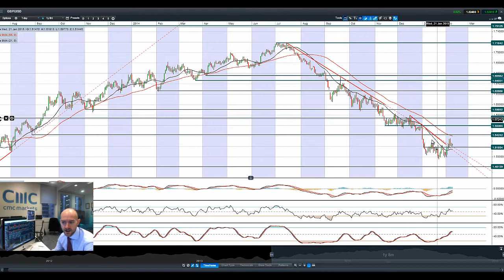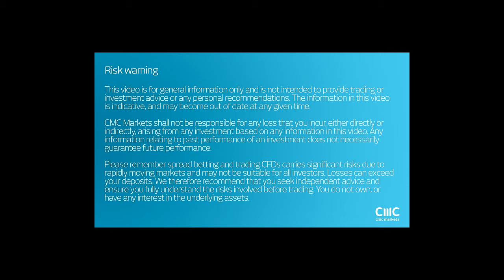EUR/USD in focus, stocks lower, Crude at $52 on Greek Exit/Ukraine concerns CMC Markets 10th Feb